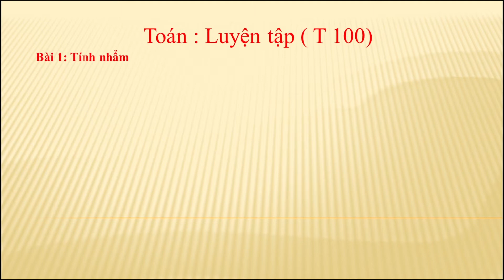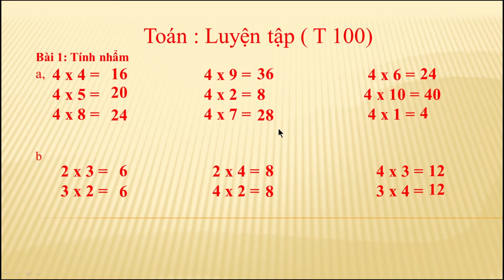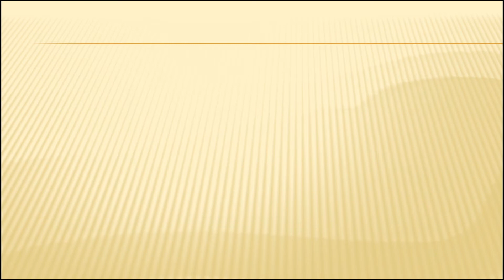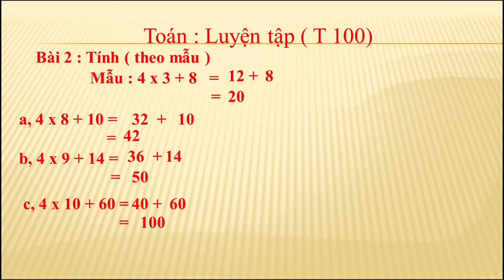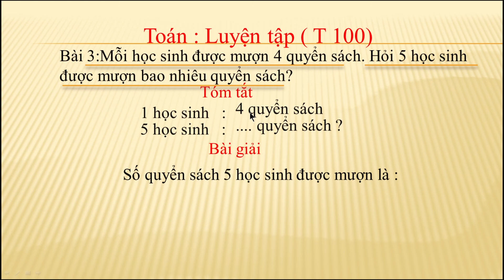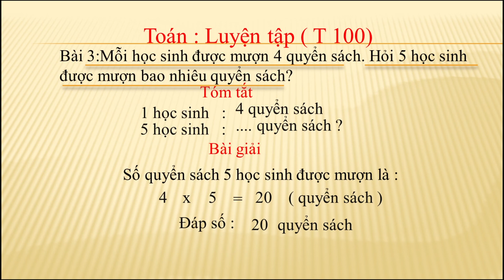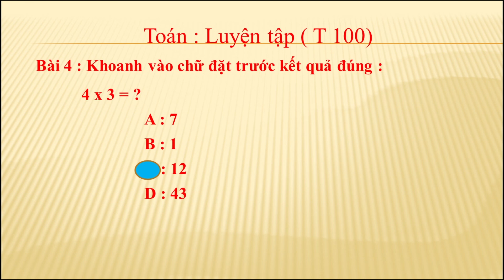Tiết Luyện Tập Toán SGK Trang 100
Từ và câu - Tuần 10

© Bản quyền thuộc về Huệ Anh  ☞ Do not Reup